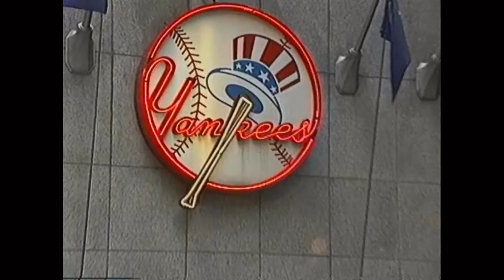Fao Swartz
Toy Store New York Great